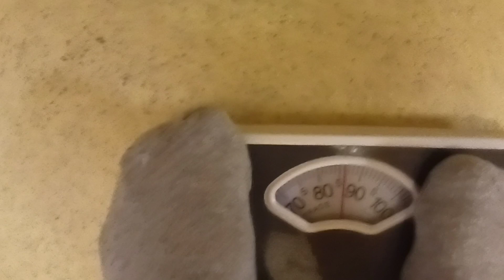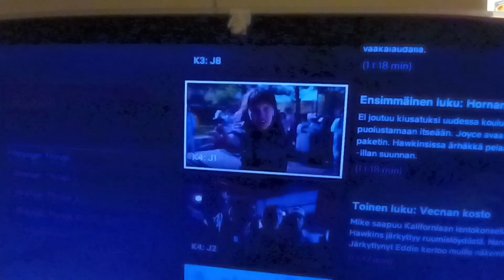Vlog Dippergat: relaa ja hippejä metsätäynnä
tilatkaa myös yt @janilaitialaofficial